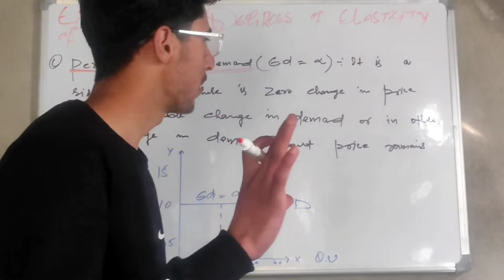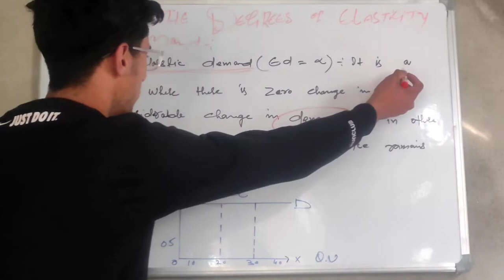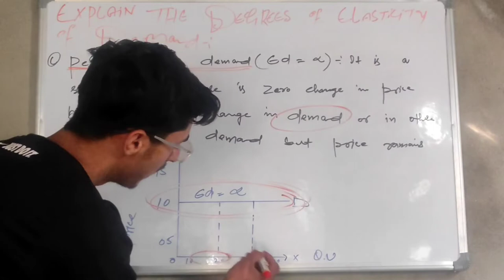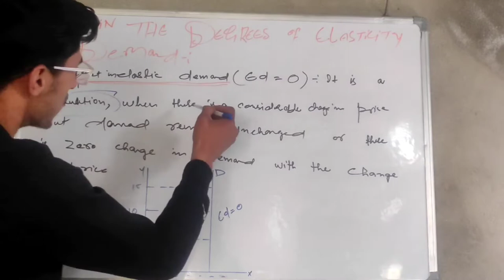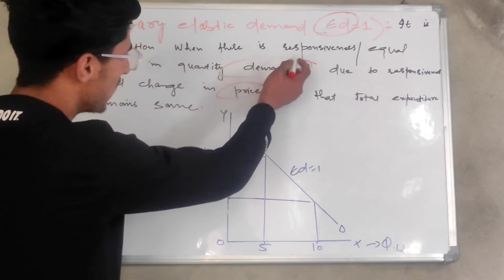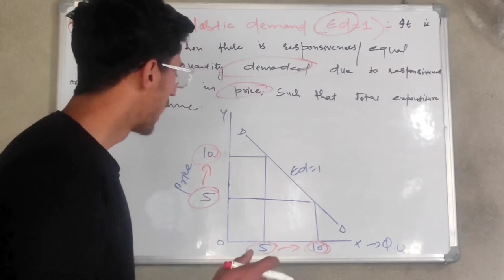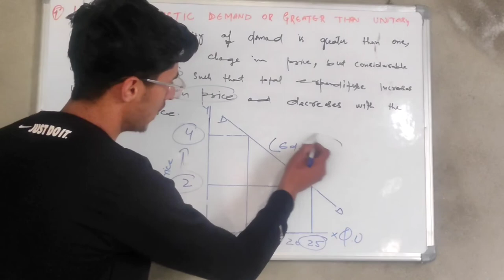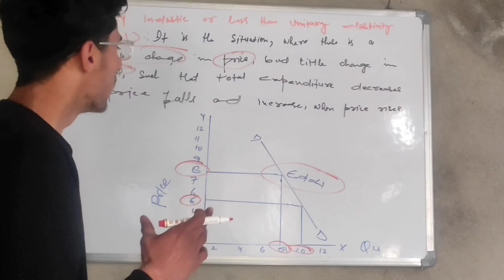DEGREES OF ELASTICITY OF DEMAND BY SHAHID YOUSUF....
degrees of elasticity of demand
by shahid yousuf...